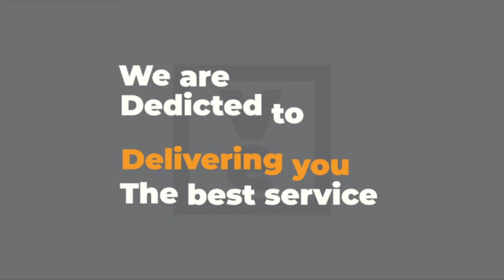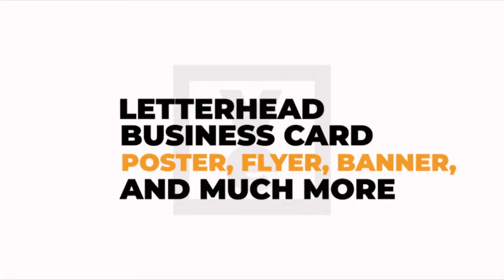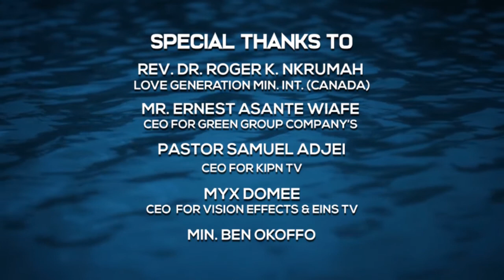Life Wasn’t Easy When We Were Growing Up.We Carried Cements & Blocks-Tagoe Sisters[Must Watch,Prt 1]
Life Wasn’t Easy When We Were Growing Up. We Carried Cements & Blocks As Labourers But Because We Are Twins, We Were Blessed With God’s Favor. One on One with Ghanaian Legendary Gospel Musicians, Tegoe Sisters [Must Watch, Part 1]